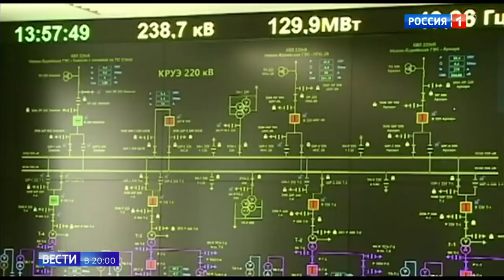На реке Бурее разрушилась сопка но это не метеорит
На реке Бурее разрушилась сопка  но это не метеорит 24 12 18